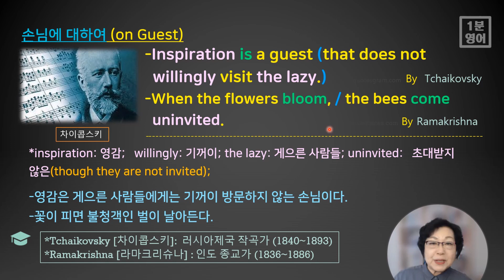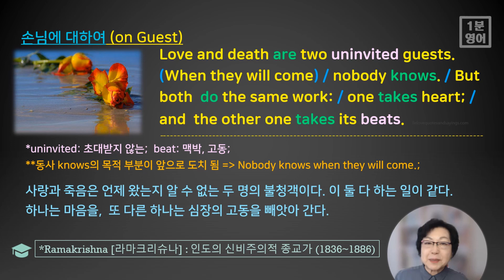[영어 어록 191] ‘손님’에 대한 다양한 의미를 명사 영어어록을 통해 알아보면서 지혜와 영어 지식 모두 내 것으로 만들어 봅니다.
사랑과 죽음이 불청객이라는 의미와 음악가 차이콥스키가 전하는 손님의 또 다른 의미를 영어 문장으로 이해해 봅니다. 이 영어문장들을 음미하면서 암송하면 짧은 회화 이상의 긴 대화를 영어로 나눌 때 큰 기초가 됩니다.
다음은 오늘 익힐 수 있는 영어 표현들입니다.
1. uninvited: 초대받지 않는;
2. beat: 맥박, 고동;
3. bloom: 꽃이 피다;
4. inspiration: 영감;
5. willingly: 기꺼이;